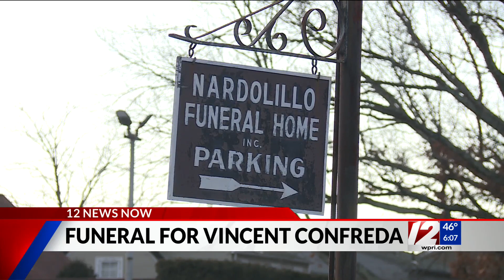Confreda Farms owner, Vincent Confreda, dies at 90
The Confreda family began farming in Cranston and Warwick in 1922. Vincent and his brother John took over for their parents in 1957. The farm later expanded into a farmer’s market and garden center in 1997.